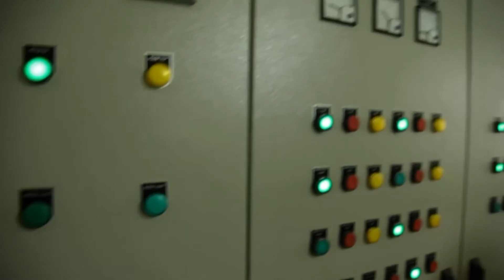CRU PRO Concrete/Plaster Sand Wash Process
Wash Process of Concrete and Plaster sand